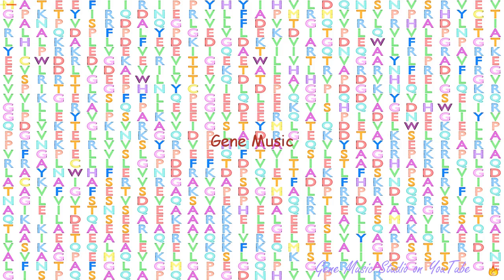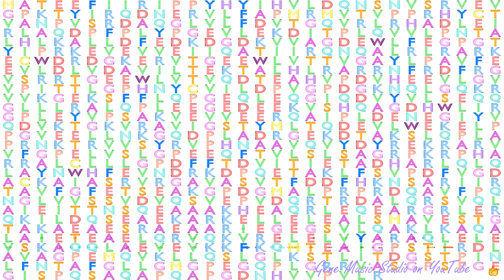Gene Music using Protein Sequence of MVP "MAJOR VAULT PROTEIN"